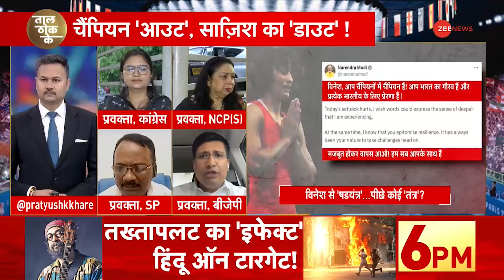Taal Thok Ke: विनेश फोगाट पर कांग्रेस प्रवक्ता का चौंकाने वाला बयान | Vinesh Phogat Disqualified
Vinesh Pogat Disqualified: भारतीय पहलवान विनेश फोगाट ओलंपिक से बाहर हो गई हैं. हर कोई खुश था और उनसे गोल्ड की आस लगाए बैठा था, लेकिन किसको पता था कि विरोधी पहलवानों को पटखनी देने वाली विनेश को वक्त के आगे झुकना पड़ेगा. गोल्ड से मात्र एक कदम दूर विनेश ओलंपिक फाइनल से डिसक्वालीफाई हो चुकी हैं और इसका कारण मात्र उनका अधिक 100 ग्राम वजन है. Taal Thok Ke  में देखिए इसी मुद्दे पर बड़ी बहस.

Vinesh Pogat Disqualified: Indian wrestler Vinesh Phogat is out of the Olympics. Everyone was happy and were expecting gold from her, but who knew that Vinesh, who had defeated the opposing wrestlers, would have to bow before time. Just one step away from gold, Vinesh has been disqualified from the Olympic finals and the reason for this is only because of her excess weight of 100 grams. Watch the big debate on this issue in Taal Thok Ke.